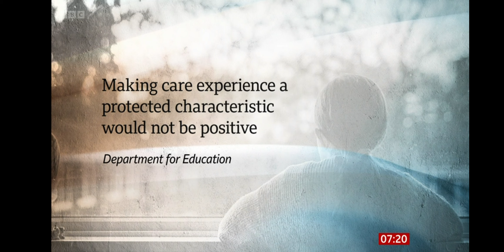Terry Galloway BBC Breakfast Interview 23 06 2023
BBC Breakfast on Protected Characteristics for Care Experienced People featuring, Elle, Fay, Rebecca and Precious speaking out at Cambridgshire County, Doncaster and Oldham Councils as the motions went through.

Councils that have passed the motion so far are;

    Cumberland (29/07/2022)

    Westmorland and Furness (28/09/2022)

    Ashfield District Council (29/09/2022)

    Manchester (05/10/2022)

    Redcar and Cleveland (13/10/2022)

    Bournemouth, Christchurch and Poole (14/12/2022)

    Edinburgh (24/11/2022)

    Wigan (07/12/2022)

    Nottingham (10/01/2023)

    Southend on sea Borough Council (12/01/2023)

    Nottinghamshire (19/01/2023)

    Sefton (19/01/2023)

    Lambeth (25/01/2023)

    Sunderland Council (25/01/2023)

    London borough of Sutton (20/02/2023)

    Lancashire (23/02/2023)

    Doncaster (27/02/2023)

    Telford and Wrekin (02/03/2023

    Newark and Sherwood (09/03/2023)

    Bradford City Council (14/03/2023)

    Southampton (15/03/2023)

    Salford City Council (15/03/2023)

    Oldham Council (15/03/2023)

    Trafford Council (15/03/2023

    Plymouth City Council (27/03/2023)

    North Ayrshire (29/03/2023)

    Birmingham City Council (18/04/2023)

    Ealing (25/04/2023)

    Waltham (27/04/2023)

    Cambridgeshire County Council (16/05/2023)

    Somerset Council (24/05/2023)

    Gloucestershire County Council (24/05/2023)

    Bassetlaw District Council (23/06/2023)